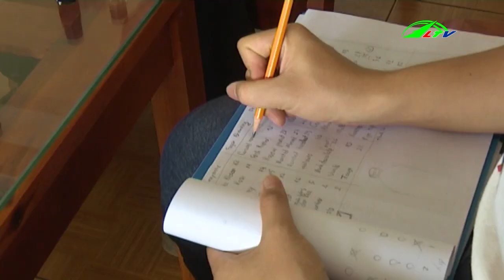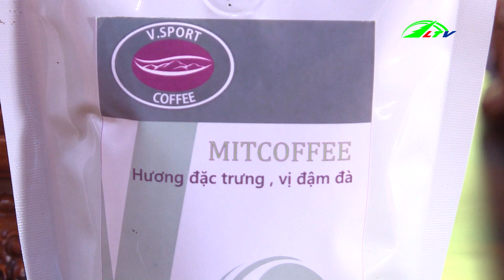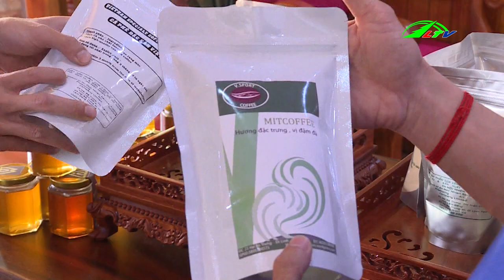Sử Dụng Công Nghệ Cao Tăng Cường Quản Lý Cây Giống Kiểm Soát Dịch Bệnh| Ngày Chuyển Động Lâm Đồng TV